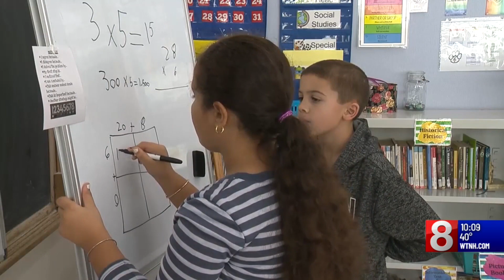Meriden Board of Education seeks $9M budget increase to safeguard student learning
The Board of Education said schools could face significant cuts to special education services and increased class sizes without the increase.